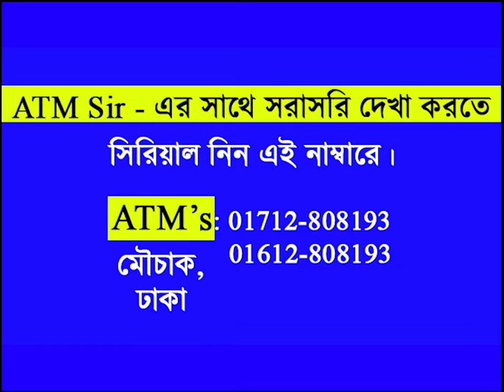এই গল্পটি না শুনে কোনো মেয়ে যেন বিয়ে না করে !! | SHOCKING Truth About Women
এই গল্পটি না শুনে কোনো মেয়ে যেন বিয়ে না করে !! | ATM Sir | Women Power

◼️ ভিডিওটি ভালো লাগলে লাইক, কমেন্ট, শেয়ার করে আমাদের সাথেই থাকুন।

► মিষ্টি কথার ফাঁদে ১৭ লাখ টাকা -   মিষ্টি কথার ফাঁদে ১৭ লাখ টাকা !
► কেনো শপিং করবেন না - কেনো শপিং করবেন না ?